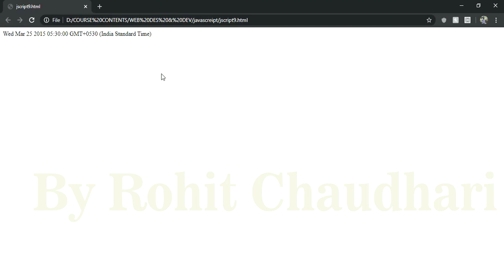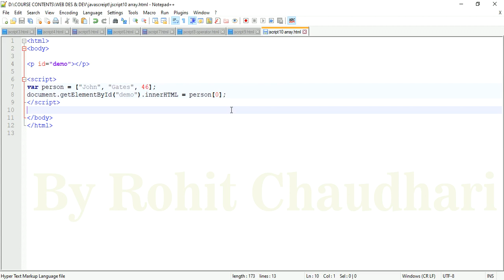8 JavaScript Date & Array for Web Design By Rohit Chaudhari